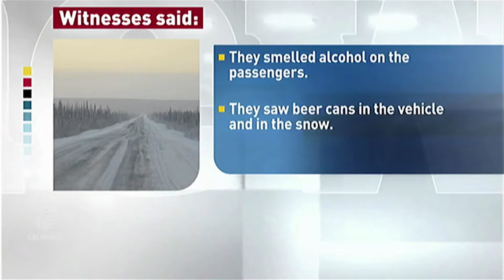Truck in deadly Dempster crash in March seen swerving, speeding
A vehicle involved in a deadly crash on the Dempster Highway in March was seen swerving and speeding before it flipped, according to the RCMP's warrant to search the mangled pickup truck.